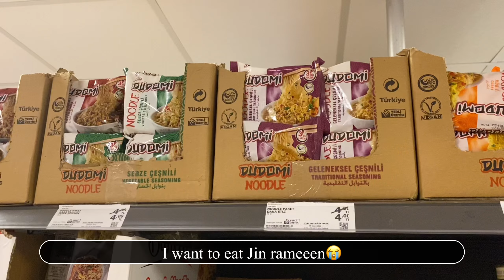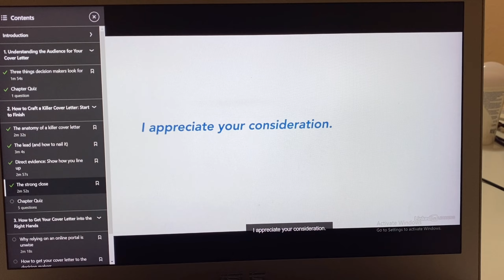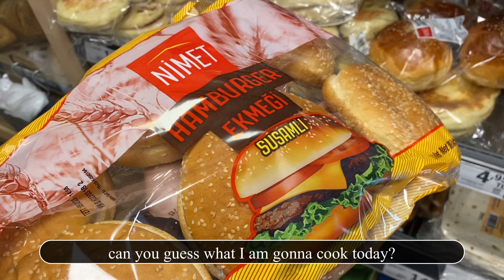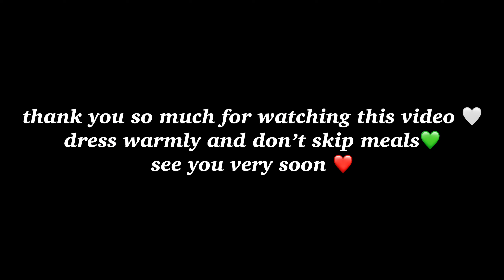VLOG | making burger, lentil soup, pizza, wrap and lots of studying🍕🍔📚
Hello guys) Hope everyone is doing good:)
I am enjoying my holidays because soon I am going to go to Budapest and start my second semester.

Thank you so much for being with me and see you soon

xoxo